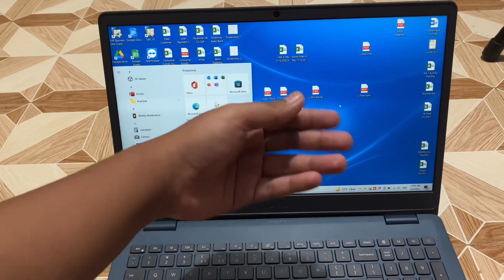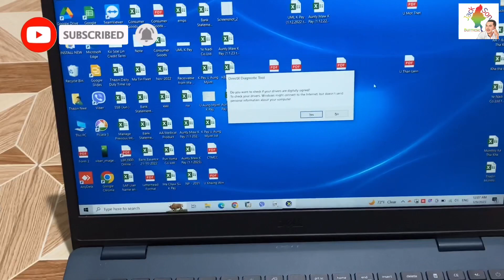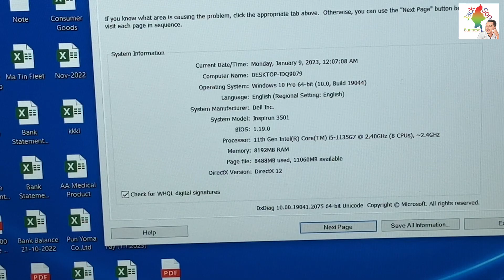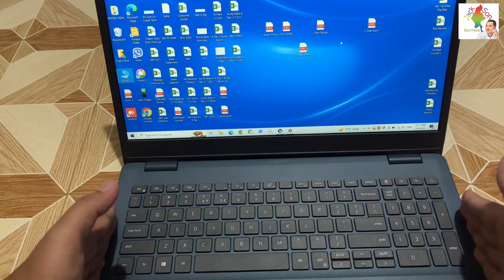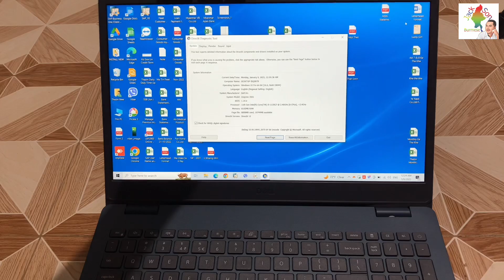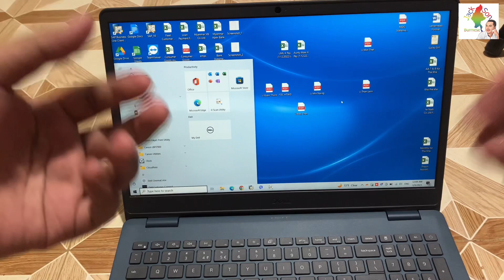Secondhand Laptop မဝယ်ခင် ဒါ​တွေ အရင်စစ်ပါ If you are going to buy a laptop, you need to know this.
ဒီvideos လေးက လူကြီးမင်းတို့အတွက် အကျိုးပြုတယ်ဆို ကူညီ​သောအားဖြင့် VPN ဖွင့်ပြီး ကြည့်​ပေးကြပါ
 If you are going to buy a laptop, you need to know this.